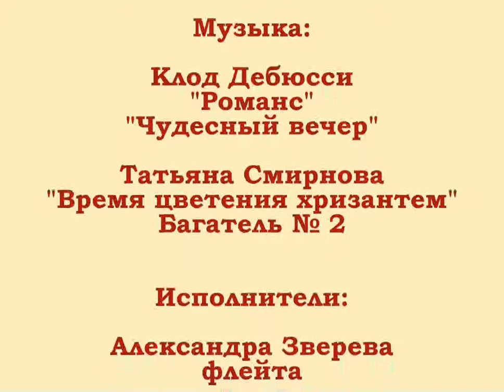Слайд- фильм "Золотая осень в Болдино". Музыка Клода Дебюсси и Татьяны Смирновой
Авторский слайд-фильм Елены Егоровой с видами Государственного музея-заповедника А.С.Пушкина "Болдино" (Нижегородская область). Снимки сделаны 7-9 октября 2019 года с разрешения администрации музея-заповедника. Музыка Клода Дебюсси (Романс и Чудесный вечер в транскрипции для флейты и фортепиано композитора Татьяны Смирновой) и Татьяны Смирновой ("Багатели" (2 часть) для флейты и фортепиано ор.56, "Время цветения хризантем (фрагменты) для чтеца,флейты и арфы ор.88). Запись музыки сделана на концерте памяти композитора и пианистки,профессора Московской консерватории,Заслуженного деятеля искусств РСФСР Смирновой Татьяны Георгиевны 9 июня 2018 года в Рахманиновском зале МГК.
Исполнители: лауреаты международных конкурсов Александра Зверева (флейта), Анастасия Алфёрова (арфа) и Николай Курдюмов (ф-но),